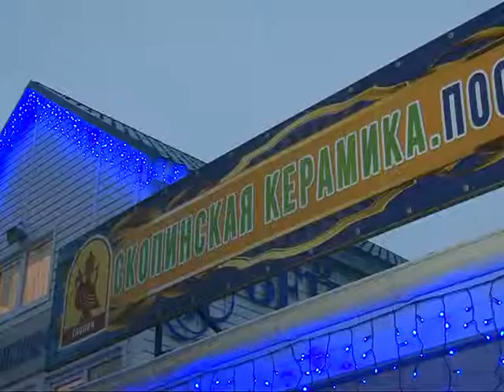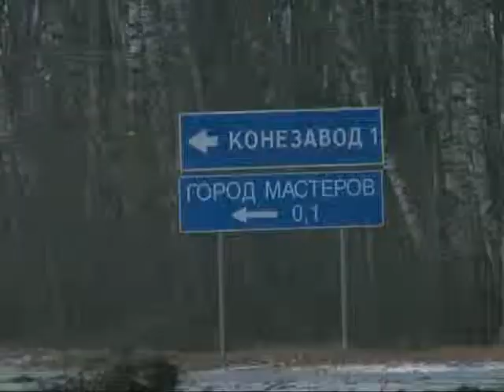Сохранить народные промыслы